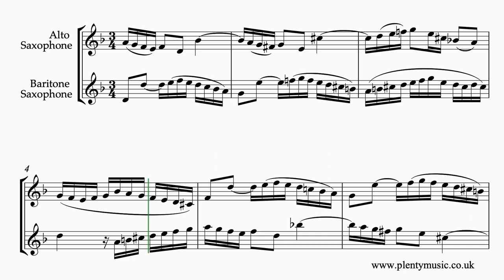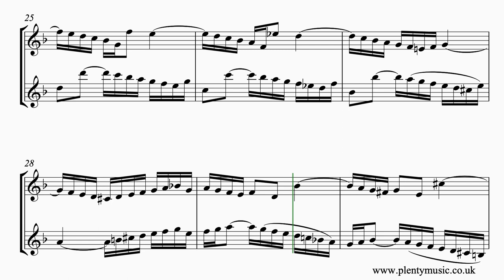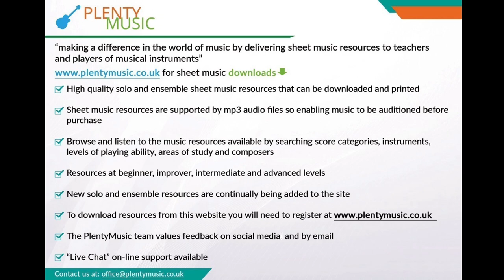J. S. Bach | Invention 9 arr. alto saxophone & baritone saxophone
J.S.Bach’s Invention 9 BWV780 sounding in the key of F minor but notated in the key of D minor is a challenging invention to play particularly from the note reading point of view. The sheetmusic video plays back at 56 bpm.

There are many accidentals to read and it is easy to make music reading errors.

The octave range between the parts has been maintained wherever possible but some compromises have been made with octave transpositions in the baritone saxophone part. This is an excellent movement to encourage good intonation, that is playing in tune, in duet playing.  An alternative option avoiding the low A is provided for the baritone part in the ossia stave bars 30 – 31 on the sheet music score. Do feedback to PlentyMusic opinions on the arrangements and improvements that can be made.

A legato playing approach is required in the playing in what is a slow tempo and melancholy movement. Playing the relevant transposed  scale in both its melodic and harmonic forms would  be the best preparation for playing this movement.

In the sheet music score the ornaments are indicated but do not sound.

The realisation plays back at 56 quarter note or crotchet beats per minute.

Accompaniments are in place allowing saxophone players to participate in ensemble activities as part of practice routines. The alto saxophone sounds on one side of the stereo channel and the baritone saxophone on the other. The accompaniment tracks play back at 52, 54, 56, 58, 60, 62 & 64 quarter note (crotchet) beats per minute. There is a two bar count in /click track at the beginning of the accompaniment tracks.

In the keyboard video score, which saxophonists may wish to refer to on the PlentyMusic YouTube channel ornaments have been written out as they sound in the realisation to represent exactly what is being played.

The principle behind J. S. Bach’s two part inventions is to take a musical idea or motive and then process it following the rules of good contrapuntal writing using the compositional processes of the baroque and at the same time referencing the closely related keys in the key system. Inversion, repetition, sequence, transposition, rhythmic augmentation & diminution amongst other processes are evident in Bach’s inventions as most other music of the baroque period.